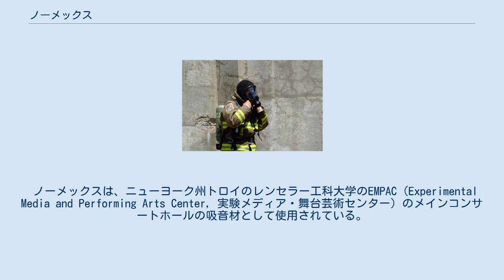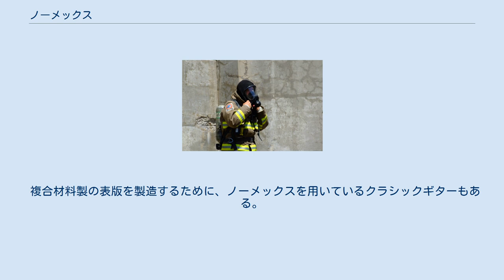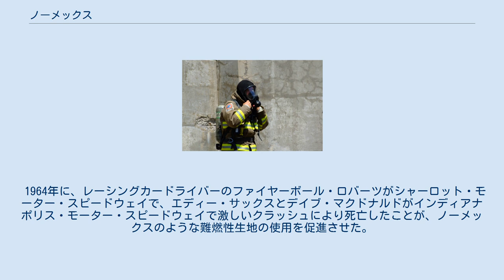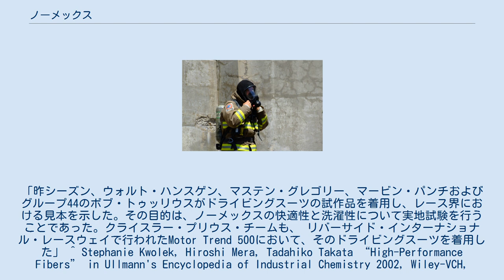ノーメックス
ノーメックスのフードを着用しているカナダ トロント市の消防士（2007年） ノーメックス（英: Nomex）は、1960年代の初頭にデュポン社が開発し、1967年に販売を開始した難燃性のメタ系アラミド繊維である。
 ノーメックス、およびその関連素材のアラミドポリマーは、ナイロンの一種であるが、構造中に芳香族主鎖を有しているため、硬性および耐久性が高い。
ノーメックスはメタ（meta-)アラミドの一つの例（ケブラーはパラ（para-)アラミド）。
ケブラーとは異なり、ノーメックスの撚り糸はフィラメント重合中に整列できないため、強度が劣る。
しかし、ポリマー素材に対して優れた耐熱性、耐薬品性および耐放射線性を有する。
 ノーメックス紙は、回路基板や変圧器磁心などの電気絶縁積層板や、フェノール樹脂製の耐熱ハニカム構造などに用いられる。
また、ハニカム構造に整形されたものは、マイラー・ノーメックス・ラミネートと共に、航空機の製造に広く用いられている。
消防、軍事航空、自動車レースにおいては、高温に耐えられるノーメックス製の衣服や装備が用いられている。
 ノーメックス製のフード（頭巾）は、自動車レースや消防士の装備品として広く用いられている。
そのフードは、消防士のフェイスマスクの上方を覆うように装着される。
これを装着することにより、ヘルメットやフェイスマスクで炎の熱から防護されていない頭部を防護することができる。
 山火事を消火する消防士は、消火活動の際の防護装備として、ノーメックスのシャツとズポンを着用する。
 レーシングカーのドライバーは、火災から身を護るため、ノーメックスなどの難燃性素材でできたレーシングスーツのほか、ノーメックスのグローブ、下着、目出し帽、靴下、ヘルメット・ライナー、靴を着用する。
 軍用機のパイロットや搭乗員は、コックピット内の火災などの事故から防護するため、ノーメックス92％以上の飛行服を着用する。
近年では、地上車両に搭乗する兵士たちもノーメックスを着用するようになってきている。
ノーメックスの布地のつなぎ目には、ケブラー・スレッド（糸）が多く用いられる。
 戦車の搭乗員も、ノーメックスのフードを防火装具として用いている。
 アメリカの宇宙計画においては、火災および極限環境（ほぼ真空）から防護するため、船外活動ユニットの保護服および改良型与圧服に（ケブラーやゴアテックスと共に）ノーメックスが用いられている。
また、スペースシャトルのオービターのペイロード・ベイ・ドア、胴体および上部主翼表面のサーマル・ブランケットとしても用いられている。
ノーメックスは、また、マーズ・パスファインダーおよびマーズ・エクスプロレーション・ローバー、ガリレオ宇宙探査機、カッシーニ宇宙探査機のエアバッグ、ならびに自律型船外ロボットカメラの外板に用いられている。
将来のオリオン宇宙船にも使用が計画されている。
 ノーメックスは、ニューヨーク州トロイのレンセラー工科大学のEMPAC（Experimental Media and Performing Arts Center, 実験メディア・舞台芸術センター）のメインコンサートホールの吸音材として使用されている。
ノーメックス製の天蓋は、高中音域の音を反射し、適切な残響音を残し、低音域を適度に通過させる。
レンセラー工科大学長のシャーリー・アン・ジャクソンによれば、EMPACは、世界で初めて、音響上の理由からノーメックスを建築材料として使用したコンサートホールである。
 ノーメックスは、（ケブラーと同様に）スピーカードライバーの製造にも用いられる。
 ハニカム構造のノーメックス紙は、液体アルゴン熱量計の鉛層間のスペーサーとして、また、カスタムボートの船体および甲板のラミネートコアとして用いられる。
 ノーメックスは、産業用途においても、バグハウスなどの排気ろ過システムのフィルターとして使われている。
このシステムは、アスファルト工場、セメント工場、製鋼施設および非鉄金属生産施設の高温排気ガスなどのろ過に用いられている。
 複合材料製の表版を製造するために、ノーメックスを用いているクラシックギターもある。
スギ材とトウヒ材の間にノーメックスをラミネート加工することにより、剛性と低密度性を向上させ、明瞭かつ大きな音を生み出す。
このラミネート技術は、マティアス・ダマンによって確立されたが、それにノーメックスを初めて使用したのは、ゲルノット・ワグナーであった。
 1964年に、レー...